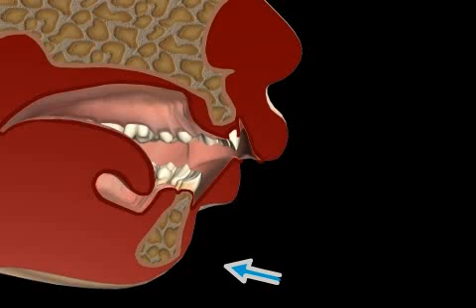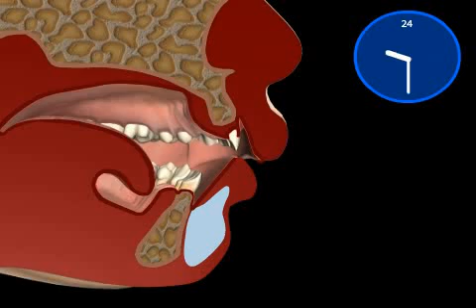Oral & Maxillofacial Surgery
OMS is a specialty in surgery that stands for oral and maxillofacial surgery. The OMS was developed in the wartime from general surgery. During that time, doctors had to deal with gunshot wounds and other war injuries. Nowadays OMS includes jaw surgery, accident surgery, tumor surgery, craniofacial surgery (inherent skull deformities), orthognathic surgery (jaw, -face correction of deformities) and aesthetic surgery. Maxillofacial surgeons are usually qualified in dentistry and have then undergone additional surgical training. As in every medical subject not all aspects of OMS are covered in hospitals. Before undergoing surgery, we advise you to research the specialties and jaw surgical departments of your desired hospital!